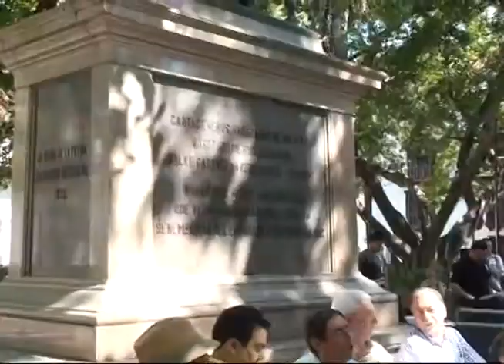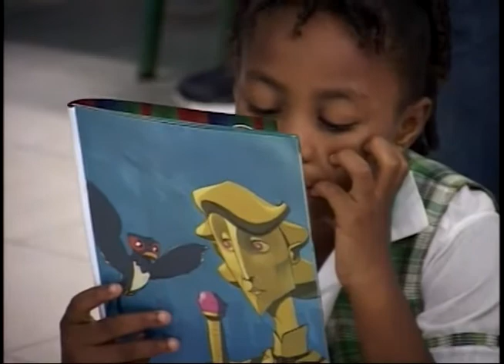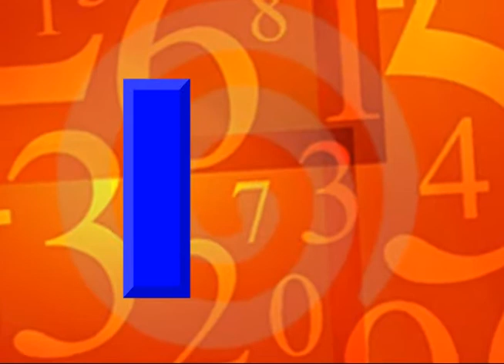viernes 31 mayo 2013